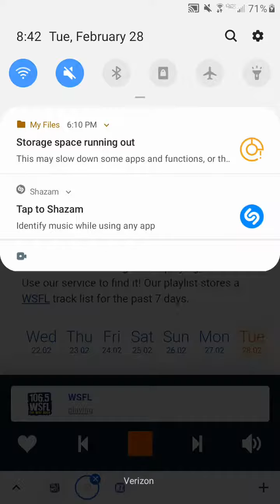106.5 WSFL Radio Commercial Break #7 (February 28, 2023)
Recorded after Def Leppard - Pour Some Sugar On Me and before Led Zeppelin - Black Dog.